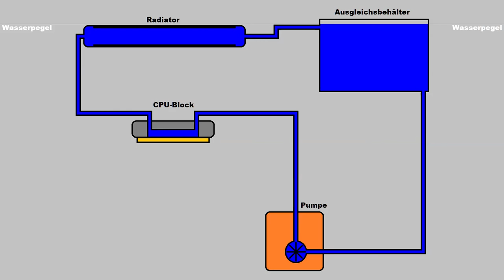Wasserkühlung Grundlagen Teil 3 - Wasserpegel und Entlüftung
Grundlagen über den Wasserpegel und das Entlüften einer Wasserkühlung. Eine ausführliche Erklärung gibt es wie immer auf "Platinenbasteleien"